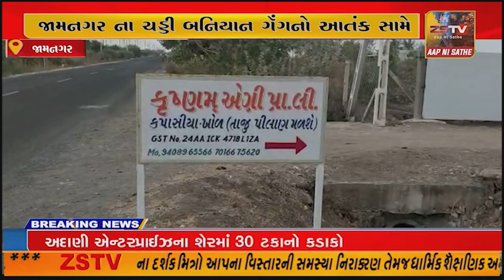જામનગર ના ચડ્ડી બનિયાન ગેંગનો આતંક સામે આવ્યો.. છેલ્લા ૧૫ દિવસ માં નિશાને લીધા